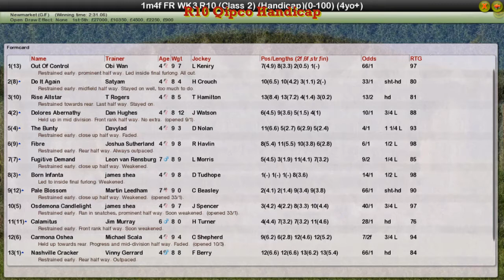FR WK3 R10 Qipco Handicap